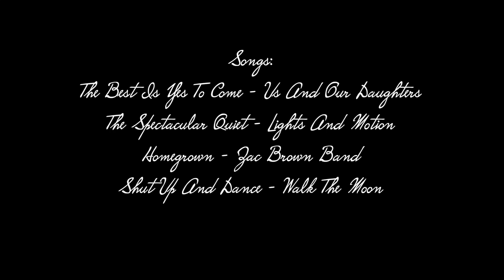David & Payton Lee - WEDDING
This is the Wedding of David and Payton Lee @ The Big Eddy Club in Columbus, GA on November 17th, 2018.